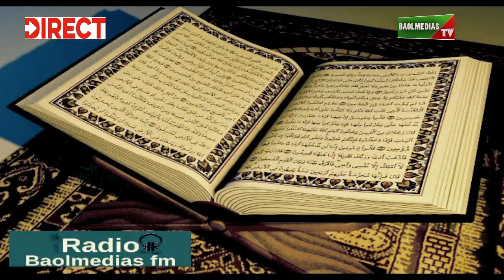Emission Xam Xam ak Serigne cheikh Ahmed Tidiane Diop ALMAKTUM Radio BaolmediasTV 88.5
Salam salam Merci de Partager et Participer Pour soutenir Baolmedias par Kopar Expresse orange money wav :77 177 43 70 /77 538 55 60 free 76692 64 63 Modou Joob Jeune Sénégalais Dib baol baol Di Ku Baol.
**BaolmediasINFOS**
Le premier portail d'information général du terroir médias d'excellence Suivez toute l'actualité culturelle, sociale & médias en direct
#**🎧R-BFM INFOS📻**
Ecouter baolmedias FM partout dans le monde Suivez tous les événements en direct
 **BaolmediasFM**
Radio Bi Xéw si Diamono Radio bi Djitu Si Baol Tél 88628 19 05
La source N°1 du divertissement La voix des jeunes et des femmes
**BaolmediasFM** la première radio en ligne dans le baol
**BaolmediasFM** La source N°1 du divertissement
#**🎧R-BFM INFOS📻**
**BaolmediasINFOS**
#**🎧R-BFM INFOS📻**
#**BaolmediasINFOS**📻 le premier portail d'information général du terroir médias d'excellence Suivez toute l'actualité culturelle, sociale & médias en direct
Toute l'actualité en direct Baolmedias FM la première radio en ligne dans le baol Baol medias Fm La source N°1 du divertissement Ecouter baolmedias FM sur le bloge